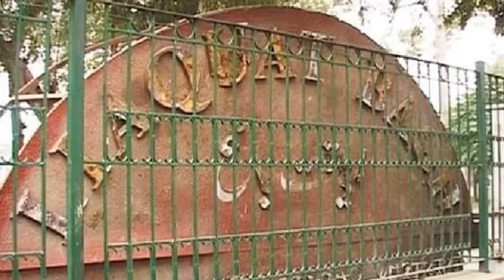Liaquat Bagh Rawalpindi History.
About The History Of Liaquat Bagh Rawalpindi.